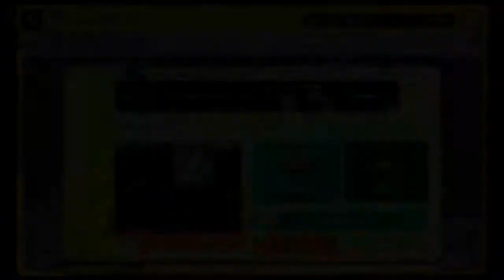Fire Snake Fortress - Super Mario Maker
NEW V2 Course ID:  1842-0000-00D6-87BC

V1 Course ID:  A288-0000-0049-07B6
This level starts its life as an idea where you'd ride a single fire bar along a track and have to keep jumping over the fire bar and dodging it at parts.  The jumping over the firebar proved to require pixel perfect jumping which was more frustrating than fun.  However, when playing with items spawning on tracks, I realized I could create a chain of blocks by having them all drop onto the track.  Then, I realized I could take my fire bar idea and make it into a wave of firebars which was much more forgiving.  Thus, Fire Snake Fortress was born.